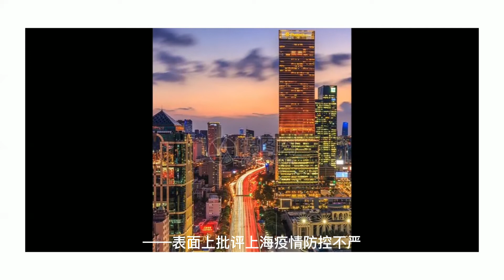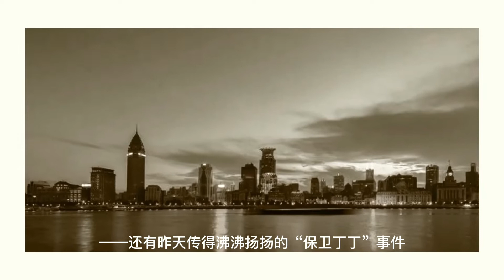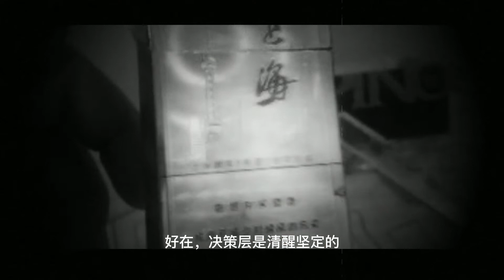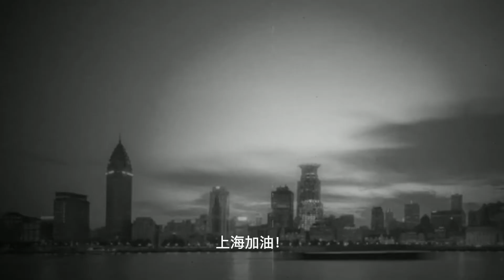20220403上海防疫大溃败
2022年上海防疫真的大溃败了吗？